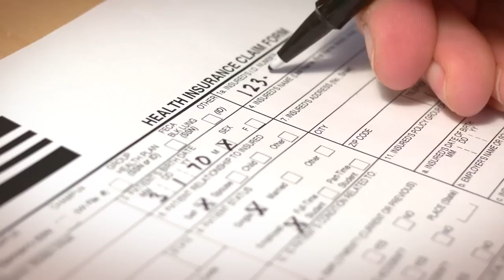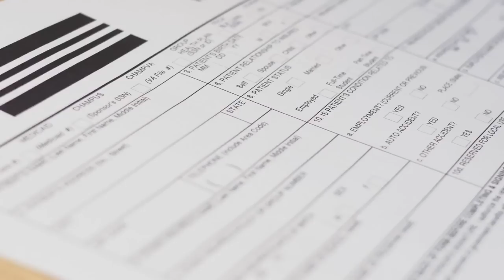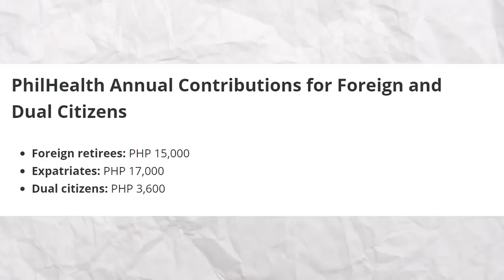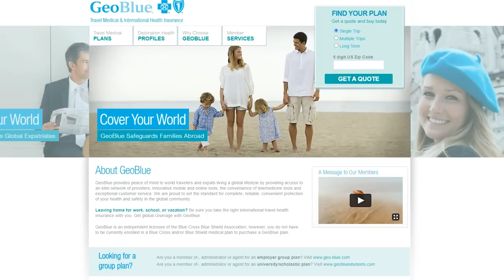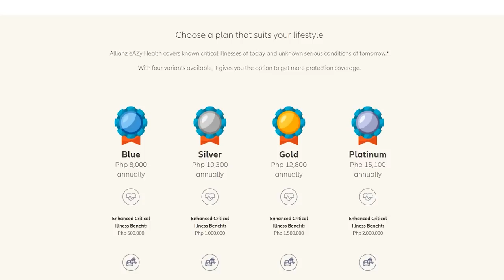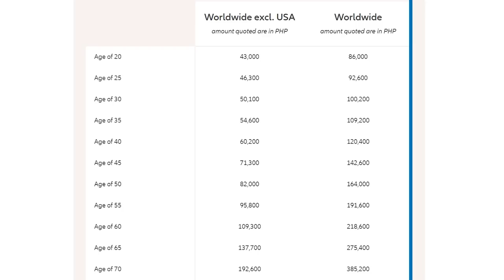Healthcare in The Philippines (Insurance, Prices, Hospitals)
The last thing you want on your mind in the Philippines is worrying about the healthcare here. So in today's video, we cover the basics of healthcare in this country. From the prices to expect, insurance plans for expats, and hospitals, you will get a deeper knowledge of Philippine healthcare. God Bless.

50 Inch Camera Tripod Mount (My Tripod) -

My Ring Light Kit (Professional) -

Timestamps:

0:00 Healthcare in The Philippines (Prices, Plans, Hospitals)
0:08 Types of Healthcare
2:48 Medical Treatment Costs
4:00 Health Insurance
4:35 Phil-Health
5:50 Cigna Global Insurance Plan
6:25 Geo-Blue
6:42 AXA Global Healthcare
7:02 Allianz Care
8:20 God Bless

Healthcare in The Philippines, Hospitals in The Philippines, Health Insurance in The Philippines, Health Insurance, Philippines,